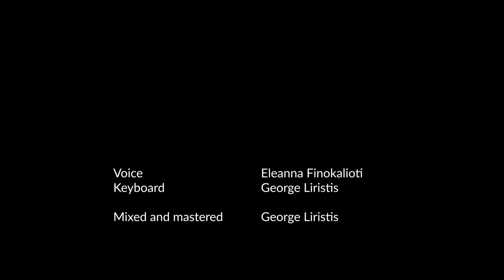Manhã de Carnaval Eleanna Finokalioti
Eleanna Finokalioti | Vocals
George Liristis | Keyboards, Orchestration
Crescent Studios NYC | Video Production